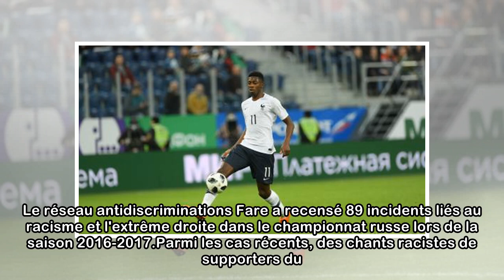Foot : des cris de singes lancés contre Ousmane Dembélé lors de Russie-France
Mis à jour le 28/03/2018 | 08:07publié le 28/03/2018 | 06:37L'...